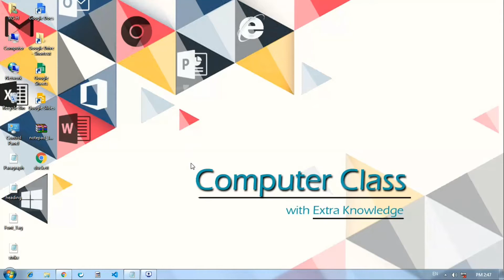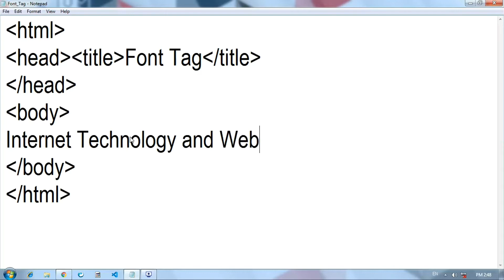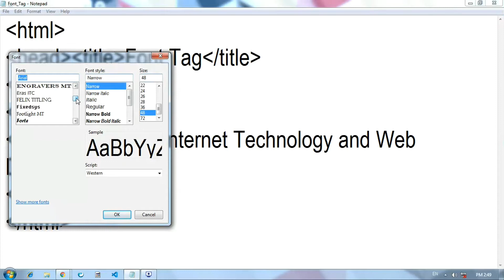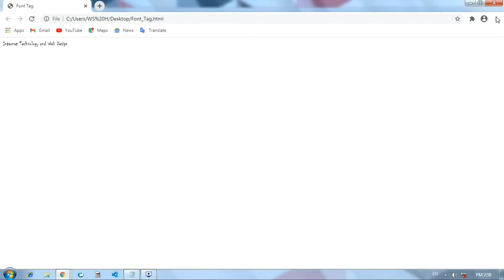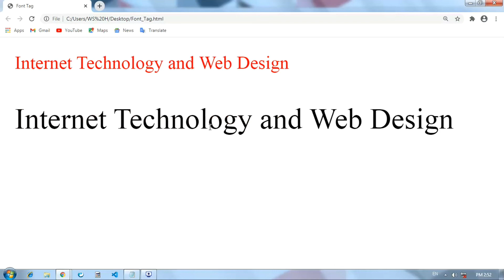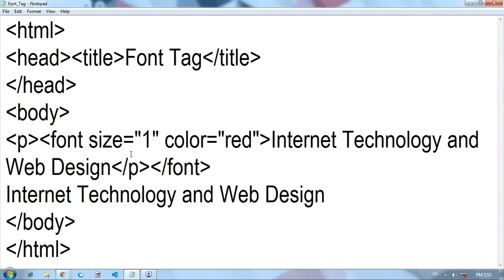Font Tag in HTML Tutorial 9 in hindi by Pooja madam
Font Tag in HTML

Hello,
My channel is for such students who wants to learn computer, I will get you to run the computer as well as prepare CCC, O level and with this you will also be given extra knowledge of computer, all of you stay connected with my channel.